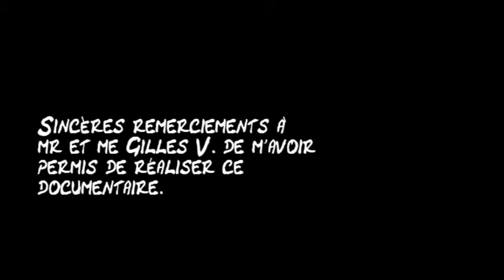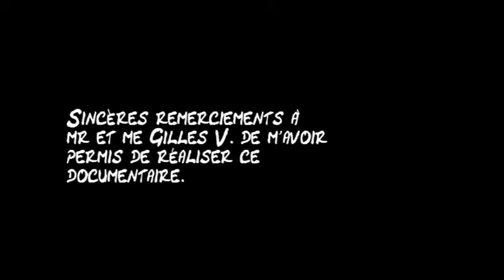Magnifique documentaire sur le Chardonneret élégant dans la nature de : Selmani Elhadi